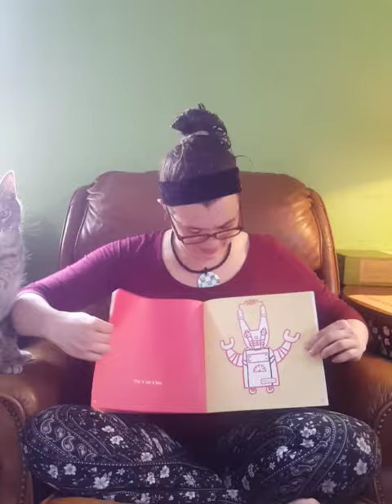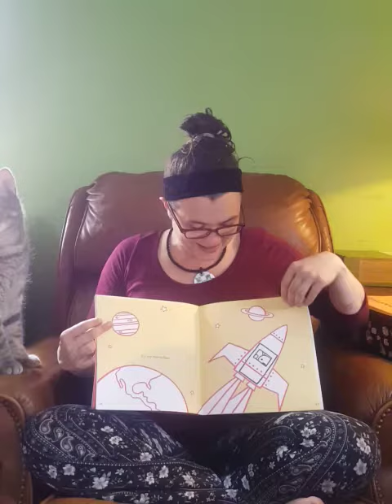Not A Box read aloud storytime with Ms. Ashley & Leo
Not A Box by Antoinette Portis
Enjoy this cute book about using your imagination!!! Do you have a box at home? What can you make it become? :-)